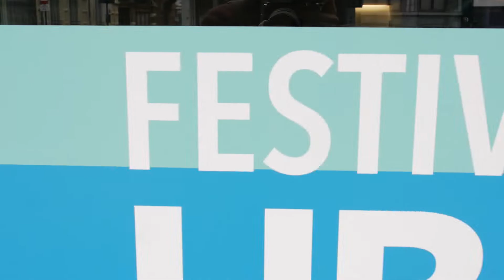INSTANT : "Bienvenue au Festival !"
Jour 1 - INSTANT, ce sont des moments multiples capturés chaque jour.

Le Festival des Libertés ce sont des concerts, des débats, des documentaires, du théâtre, des expositions...